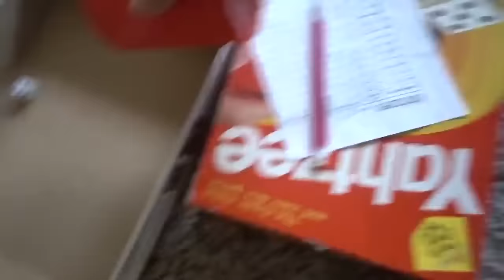I'm So Sorry